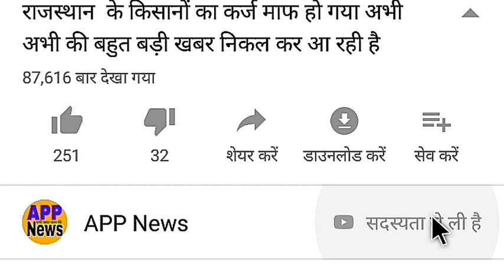SAvsIND 1st test day-3 Live Match/ शमी-बुमराह की गेंदबाजी/भारत - दक्षिण अफ्रीका पहला टेस्ट मैच लाइव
भारत ने पहली पारी में बनाए 327 रन
Today Cricket match
India tour south Africa Highlights